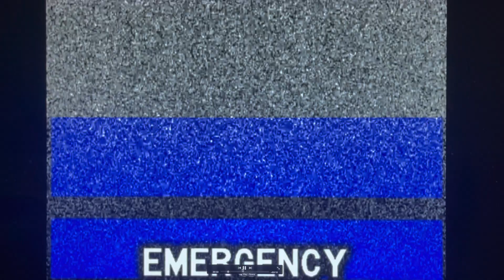EAS anomaly [SNEAK PEAK]